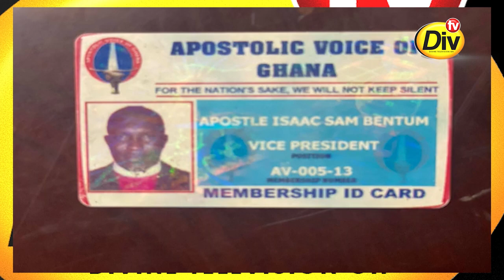Pt.2 😳😳I was a big Bishop but still slept with peoples wife 😳and my birth was mysterious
This channel brings you the Word of God, Motivational Wor, Inspirational Message, life transforming word of God etc.